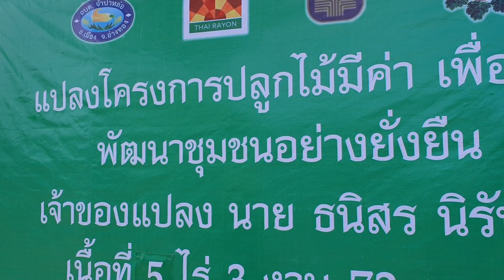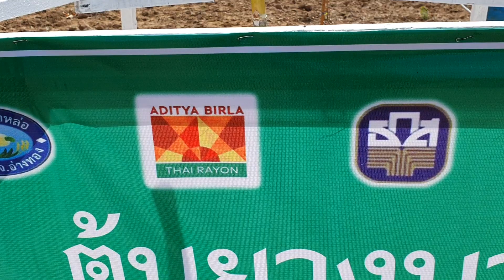สองศรีพี่น้องปลูกไม้มีค่า เริ่มจาก 2 มือ 2 คน ต่อยอดสู่ชุมชน...ธ.ก.ส.หนุนสุดๆ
การปลูกไม้มีค่า...เริ่มคึกคักขึ้นตามลำดับ หลังจากกฎหมายปลดล็อคให้มีการปลูกได้ อย่างเช่นเมื่อวันที่ 30 พฤษภาคม 2562 ได้มีพิธีปลูกต้นไม้ บนที่ดินของนายธนิสร นิรันดร ชาวบ้านหมู่ 7 ต.จำปาหล่อ อ.เมือง จ.อ่างทอง บนเนื้อที่ 5 ไร่ 3 งาน 72 ตารางวา โดยนายศิวกร นิรันดร (น้องชายนายธนิสร) นายกองค์การบริหารส่วนตำบลจำปาหล่อ เปิดเผยกับ เกษตรก้าวไกลไปด้วยกัน ว่า เดิมทีเดียว อบต.จำปาหล่อ มีนโยบายปลูกต้นไม่ในที่ดินสาธารณะอยู่ก่อนแล้ว จึงได้เห็นว่าต้นไม้มีการเจริญเติบโตดี จึงเกิดความคิดว่าน่าจะขยายผลไปสู่ชาวบ้านในชุมชน จึงได้จัดทำโครงการปลูกไม้มีค่าเพื่อพัฒนาชุมชนอย่างยั่งยืนขึ้นมา และมีชาวบ้านเข้าร่วมตอนนี้จำนวน 8 ราย รวมเนื้อที่ 53 ไร่ โดยมีเป้าหมายที่จะปลูกไม้มีค่าให้ได้ จำนวน 9,999 ต้น

“ที่ปลูกไม้มีค่าวันนี้เป็นการปลูกบนที่ดินของน้องชาย เรามีเป้าหมายว่าจะทำแปลงนี้ให้เป็นแปลงตัวอย่างของชุมชน ซึ่งหวังว่าเมื่อเวลาผ่านไป 10 ปี ต้นไม้เหล่านี้จะเติบโตขึ้น คิดเล่นๆว่ามีมูลค่าต้นละ 2,000 บาท มันก็จะมีเงินเก็บไว้ให้ลูกหลาน แทนที่จะส่งมอบที่ดินว่างเปล่าให้พวกเขา และเกิดเป็นอาชีพแปรรูปไม้มีค่าในชุมชน หรืออย่างน้อยมันก็เพิ่มพื้นที่สีเขียวให้กับชุมชนเราน่าอยู่...” นายยก อบต.จำปาหล่อ กล่าว และบอกว่าได้รับการสนับสนุนจากหลายหน่วยงาน โดยเฉพาะธนาคารเพื่อการเกษตรและสหกรณ์การเกษตร(ธ.ก.ส.) ในนามของธนาคารต้นไม้ภาคกลาง

(รายละเอียดทั้งหมด ชมได้จากคลิป และข้อมูลเพิ่มเติม